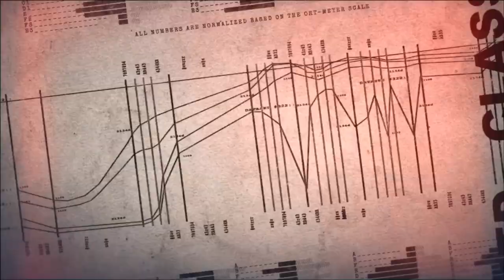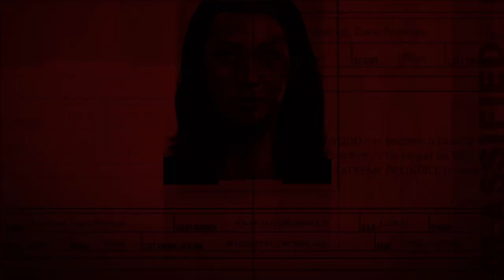Hitman Absolution - Dossier ICA : Agent 47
HITMAN ABSOLUTION - Sortie le 20 novembre 2012. Précommandez maintenant

IO Interactive, un studio Square Enix, présente la nouvelle vidéo de la série des dossiers ICA. Celui-ci met en lumière quelques faits peu connus sur l'Assassin Original et son expertise.